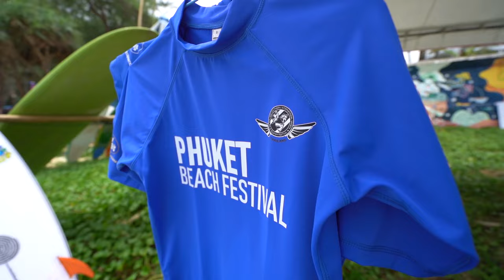Day 1 Highlights | Phuket Beach Festival 2022 | Asian Surf Co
The Asian Surf Cooperative is a professional surfing organization with 16 years of experience in organizing, managing and supporting surfing events around the Asian region, from local boardriders club competitions to WSL World Championship Tour events.